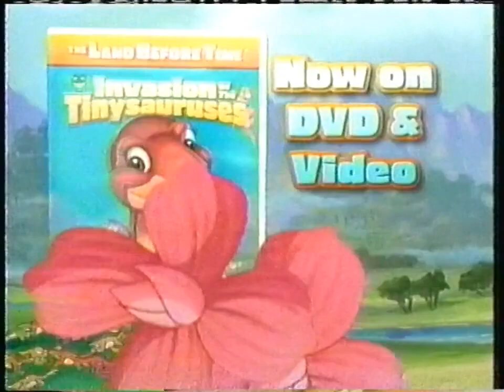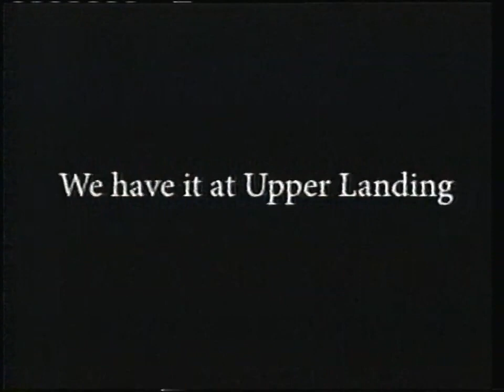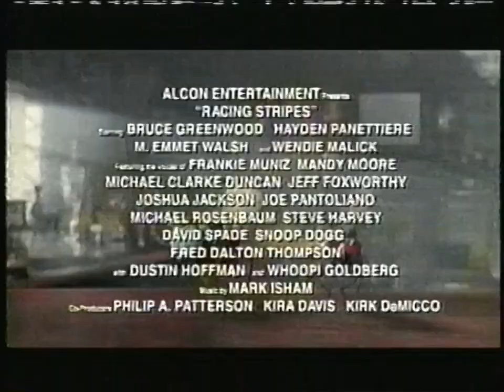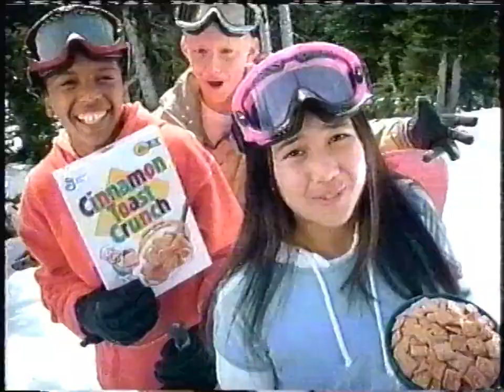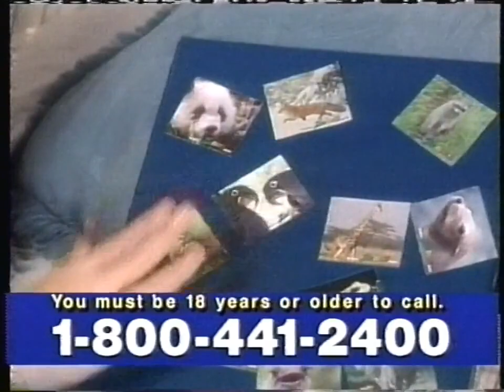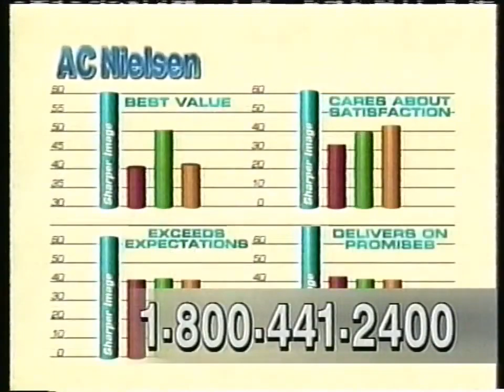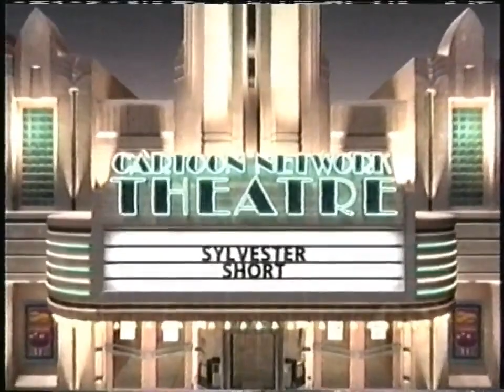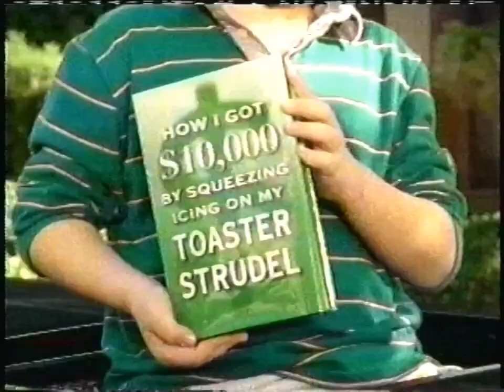2000's Commercials + 01-13-2005 + Cartoon Network